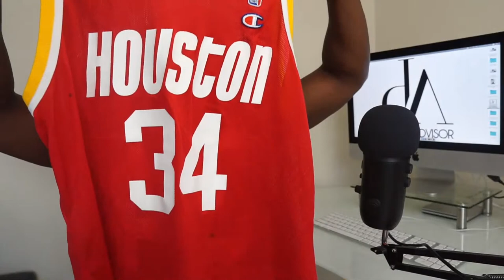I Spent $130 At The Goodwill 50% Off Sale | Live Thrift Haul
Beckett Simonon - 20% Off Code "DAPPERAD"

How I get rid of tough wrinkles

How To Get White Background for photos